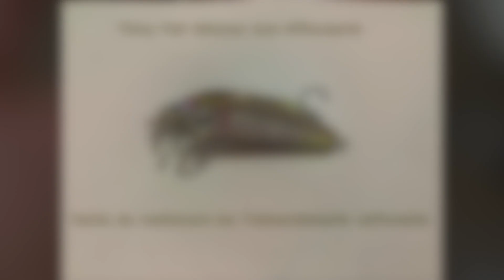Lippus lures - Thiny Flat Minnow 4cm Sinking - Effective trout lure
Ispirato ad una bellissima esca di Tiziano Tozzi (Slim Fast Minnow), ho rielaborato la sua idea per adattarla alle mie esigenze e capacità costruttive.
E' venuto fuori questa esca artigianale, il "Thiny Flat Minnow", questo è il 4cm, ma ho realizzato anche la versione di 5cm.
Minnow completamente piatto, leggero tanto da poter essere considerato un'esca da light spinning, ma tremendamente efficace sulle trote nei piccoli riali, come pure con i cavedani.